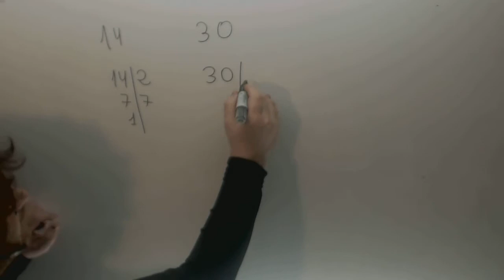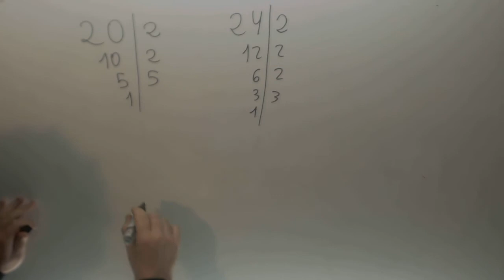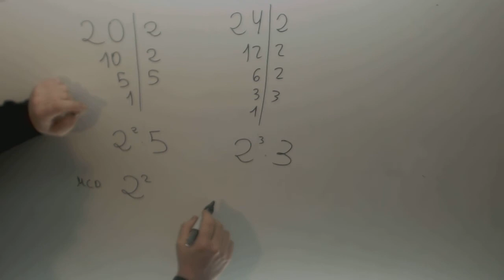MCD MCM Matematicas 1º ESO Academia Usero Estepona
MCD MCM Matematicas 1º ESO